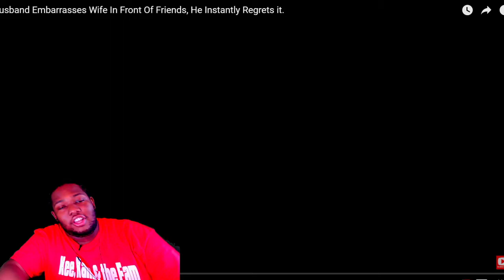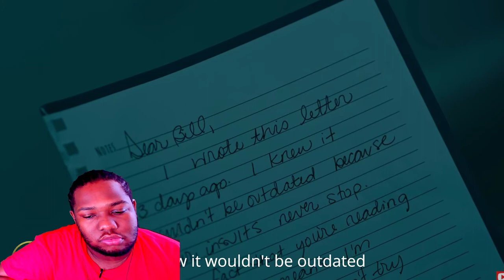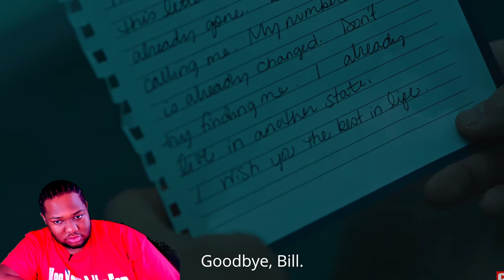Husband Embarrasses Wife In Front Of Friends, He Instantly Regrets it.(VID CHRONICLES)(REACTION)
WELCOME TO KKTF REACTS.

$keekamthefam

1074 W. Taylor Street
Suite 336